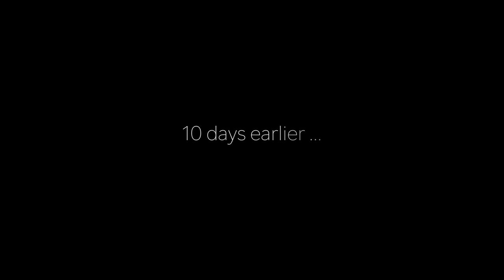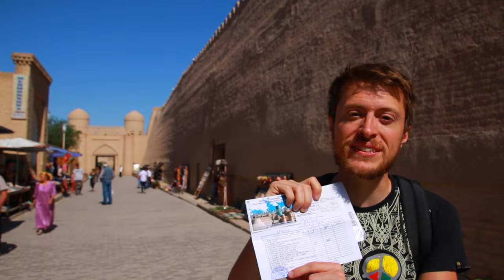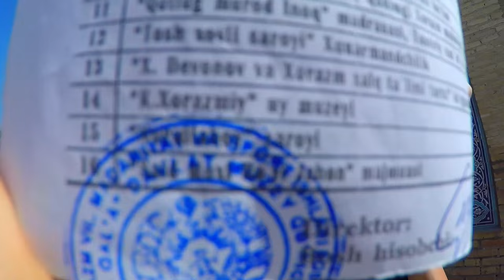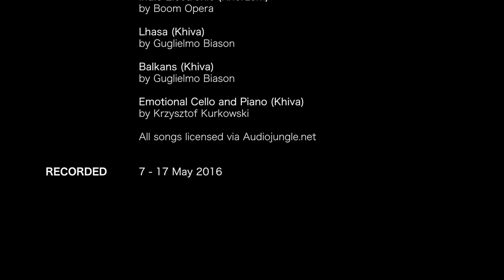🇺🇿 Uzbekistan: a travel documentary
After visiting Mongolia last Summer, we decided to explore a little further the Silk Road and picked Uzbekistan as our next destination.

We didn't really know what to expect: different sources gave us different opinions and we were unsure of what it would have been like.

We found a country full of architectural beauty, a lot of tradition, amazing food and colours. Still quite genuine, tourism hasn't spoiled it that much yet ... unfortunately looked like only big groups of people in their 50s/60s are willing to travel to this country.

It is affordable and it is suitable for both solo travellers, women, families and, of course, groups of any age.

Tashkent: it's the capital city and one of the largest cities in Central Asia. Worth a quick stop but don't spend too much time. The gardens and parks around the presidential buildings are very enjoyable and well maintained. Near the Chorsu Bazaar is the best part of town both because of the few remaining historical buildings are around, as well as for the market itself.

Samarkand: do not underestimate the distance here if you are on foot. It's truly impressive to stand in front of the Registan and look at the magnificent madrasas. It's indeed one of the most impressive square in the World. But even more impressive and fascinating is the Shah-I-Zinda mausoleum. The Bibi Khanyum Mosque is the third landmark and can't be missed. Two other documents are less appealing (unless you are an archeologist or an historian) but are still worth a visit: the Afrosiab ruins and the Ulug Beg observatory. Samarkand's history starts probably 3 millennia ago. The old Marqand was conquered by Alexander the Great. The it flourished as one of the major trading points along the Silk Road under the Sogdians and the Persians. When the arabs came in the region, it continue flourishing and its grandeur survived also the Mongol invasion. Infact, not long thereafter, it was the capital of the Timurid Empire that dominated Central Asia from Turkey to India at the end of the 14th century

Bukhara: different from Samarkand, Bukhara landmarks are less impressive but the entire historical center has been kept almost intact. People still live in the old town and enjoy the evening at the Lyabi Hauz. Bukhara will also give you a taste not only of the Silk Road, but also of the Great Game. The Ark fortress has impressive walls, but the madrasas here are the most interest. Our favourite has been the Abdullah Khan Madrasa.

Khiva: the old citadel of Khiva (the so-called Ichon Qala) is on the UNESCO World Heritage List. So many monuments are packed within it walls: 2 royal palace, 3 minarets and several mosques and madrasas. Khiva may see a museum for tourists during the day, but in reality has its own soul. You can feel it early morning of after sunset, before the tourists hit the road or by the weddings that took place every day on its streets.

PRACTICAL INFO:

Itinerary: we spent 10 days: 1 day in Tashkent, 2 days in Samarkand, 1.5 in Bukhara, 1.5 day in the Khorzem, 3 in Khiva and 1 day to come back to Tashkent. It gives you ample time. Ex-post, we only made an error to dedicate only one and half day to Bukhara as we were unable to see the monuments in the countryside

Flights: direct flights from London with Uzbekistan Airways. 7 hours for £400 with no flight entertainment

Transport: train is perfect. We had a travel agency (Salom Travel) booking for us the tickets in advance and delivering to our hotel in Tashkent. In addition, you need a tour or a driver to visit the Khorzem fortresses. We also relied on the same agency. We highly recommend Salom Travel

Food: amazing food for max $5 per person. We ate a lot at the kiosks in the various bazaar for much less than that. Everything is very tasteful, not only the meat, but also the vegs, the dumplings and the local spaghetti (nothing to do with Chinese noodles)

Safety: super safe

Locals: extremely friendly. Especially the younger, they will try to exchange a word or two in English. Uzbekistan is very isolated and not many foreigners are around. As result locals have not been westernized. E.g. all women still wear traditional dresses and you won't hear Justin Bibier around but rather Russian songs or Uzber traditional music. Some taxi drivers and ticket officers will try to squeeze a couple of dollars out of you but nothing that will bore you too much